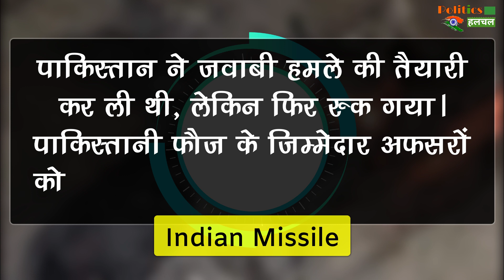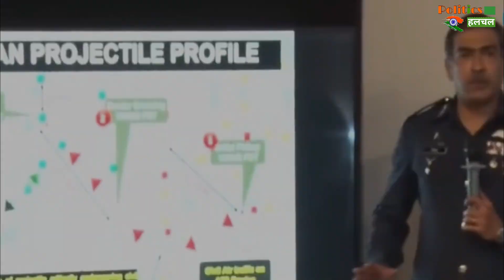9 मार्च को पाकिस्तान ने जवाबी हमले की तैयारी कर ली थी, ऐन वक्त पर फैसला बदला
Big disclosure: On March 9, Pakistan Had Prepared For A Counter-Attack, Changed The Decision At The Last Moment | Indian Missile In Pakistan | Pakistani Media On India Latest |Pakistan Hit By Indian Missile | All Latest And Intreting News And Updates

EDITOR ►Shadik